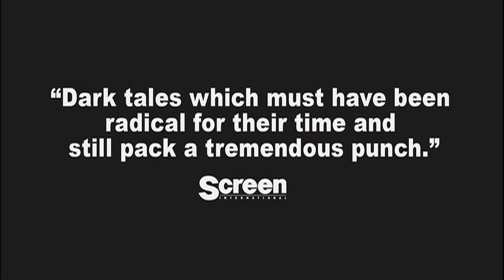【TIFF】アジアの風-中東パノラマ 最優秀アジア映画賞候補作品『TATSUMI』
"劇画の父"辰巳ヨシヒロの自伝的な諸作をシンガポール映画の旗手エリック・クーがアニメーション化した話題作。哀愁に満ちた庶民の姿から戦後日本が浮かび上がる。別所哲也が声優として6役を演じ分けている。カンヌ11ある視点部門出品作。

（C)27 Productions Pte Ltd